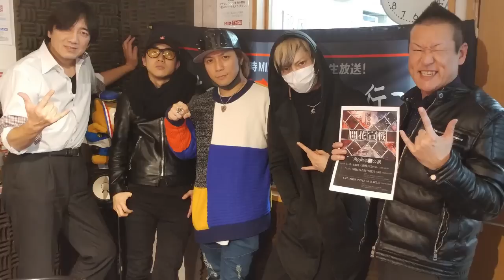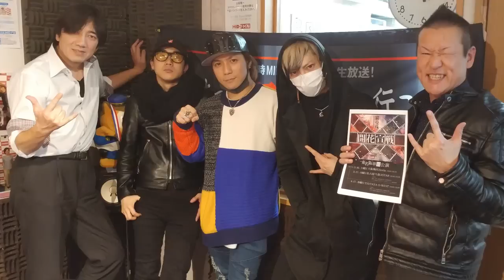佐藤あつしのワイルドで行こう！#96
「佐藤あつしのワイルドで行こう！」
第3週目ワイルダー『KENGO』さんと共にお送りする「佐藤あつしのワイルドで行こう！」

Wild Atsushi、Wilder Kengo大興奮！！
東京から今ゲキ熱なゲストがお越し下さいました！！

コータさん(ex.快進のICHIGEKI/Vo)
Cazquiさん(ex.NOCTURNAL BLOODLUST/Gt)
シンゴスターさん(SEX MACHINEGUNS/Ba)
FUMIYAさん(GALNERYUS/Dr)※諸都合により未出演

新バンド「猫曼珠-nekomanju-」

バンドとしては初めてのラジオ出演であったり、
会場限定1st Single「ドグマティック開花」がフルで聞けたり、
世の中に流通しない、商品にもならない、まだMixに入られていない曲
「ハイにナルマデ」をかけさせて頂いたり！(ラジオ限定ということでカットです！申し訳ない！)

なんと！！！なんと贅沢な！！！！
猫曼珠-nekomanju-さん本当にありがとうございます。

とんでもない情報量ですよこれは・・・。
そんな素敵な夜を聞き逃された方のために
アーカイブ、しっかりと残させていただきます！！

Live情報も盛り盛りです！

...Listen to Wild !

-OA曲-
ドグマティック開花 / 猫曼珠-nekomanju-
Papercut / Van Halen
With Out Me / EMINEN
Suzanne / Journey
Felony / Emmure
To Be With You / Mr.BIG
Virtual Insanity / Jamiroquai
ハイにナルマデ / 猫曼珠-nekomanju-

written by ShinGですとろいやー

毎週火曜日22:00－23:00　MID-FM76.1　にて放送中！
番組ホームページはこちら

これまでの放送アーカイブも公開中！

YoutubeのLIVE配信にて、リアルタイムで見聞きできるので要チェック！